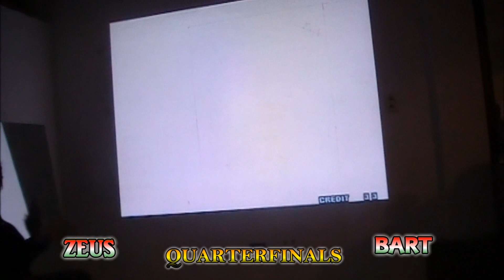The KOF Cup 2011 2k2 QuarterFinals #1: Zeus (CDJ, MEX) vs. Bart (D.F., MEX)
First QuarterFinals Part I